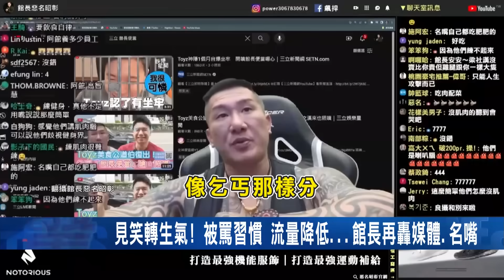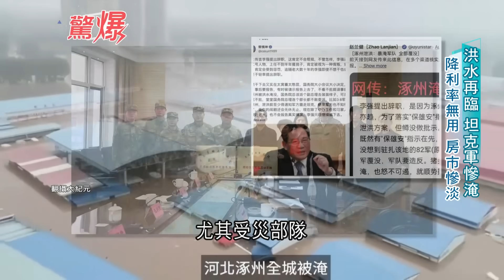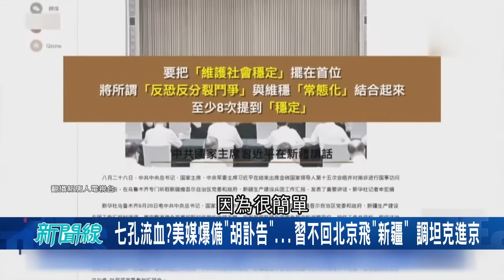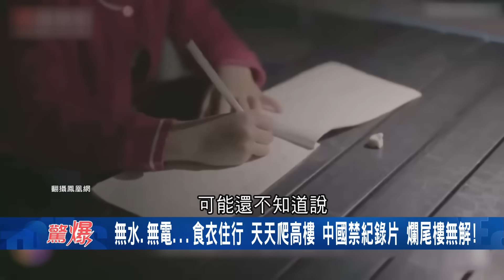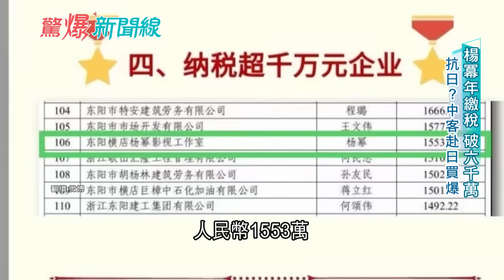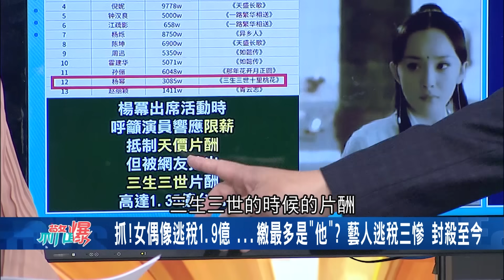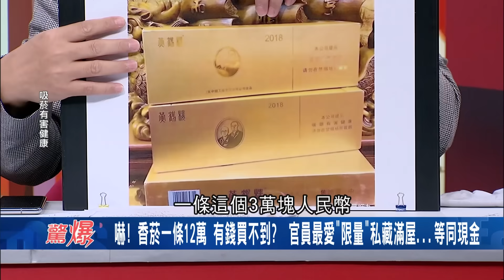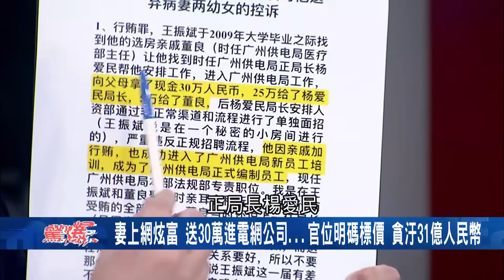"民眾堂"旗下企業橫跨居酒屋.棒球隊.茶店？王義川笑酸"根據四叉貓蒐集情資得出" 館長惱羞開噴！李正皓冷回：這兩禮拜我們罵的是王新堯│呂惠敏主持│【驚爆新聞線 PART2】20230902│三立新聞台